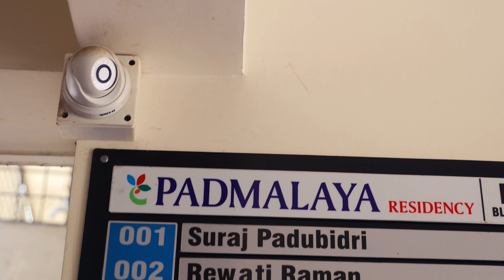D-Link CCTV security solutions - Building Customer Satisfaction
D-Link CCTV cameras are designed with 4K resolution and a sturdy DVR with Cloud storage, to give complete security to any premises. Take a look at what one of our happy customers have experienced while using D-Link security solutions. Interested in finding out more about our range of CCTV cameras?